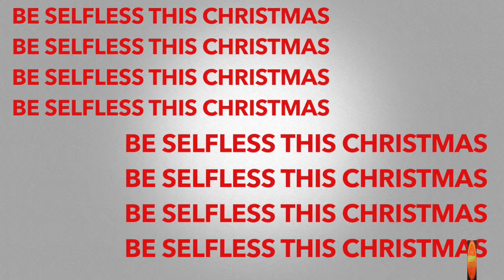JHB Hope Foundation Christmas Harvest of Hope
Donate to Hope Foundation Christmas Harvest of Hope, go to donate.